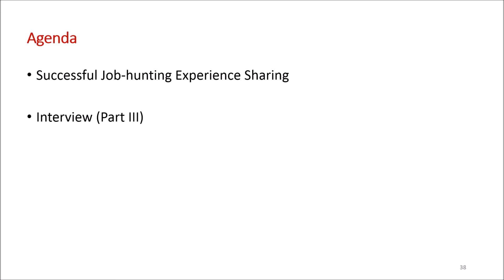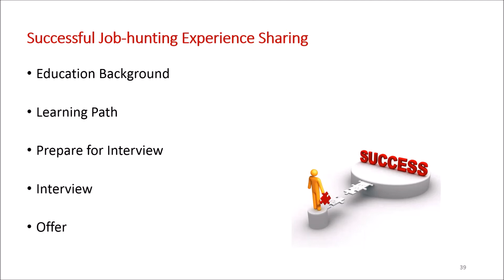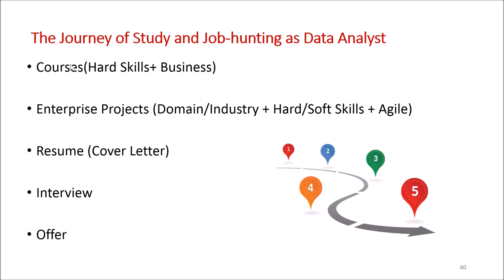数据分析求职：成功面试经历分享、老师如何点评？(澳洲求职)